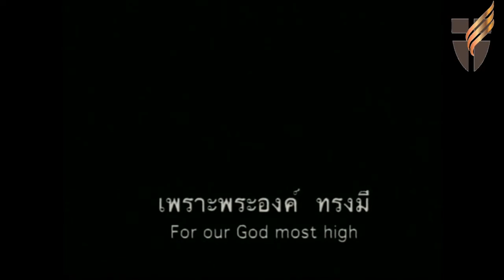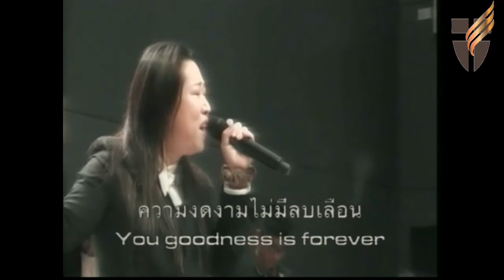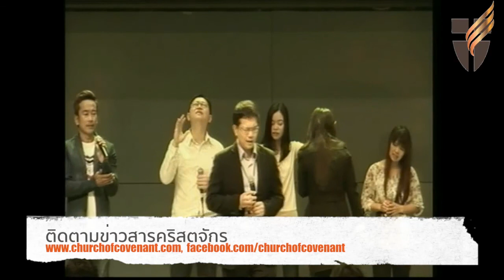บรรยากาศการนมัสการ 2 พ.ย. 2014